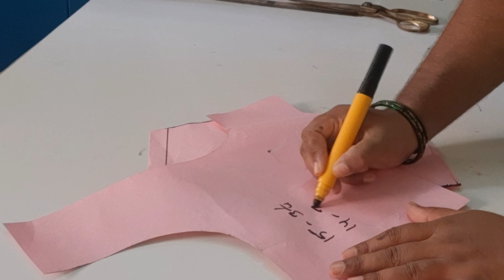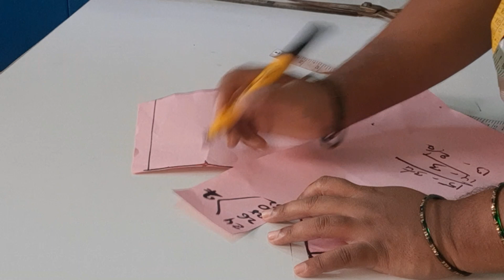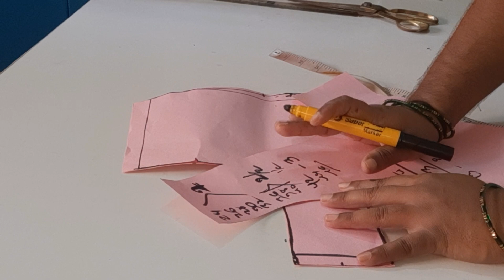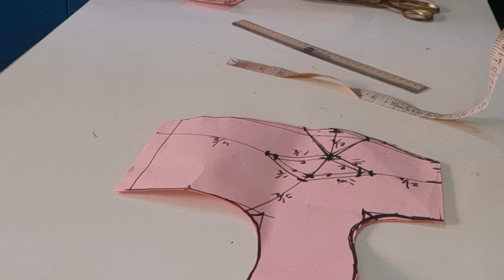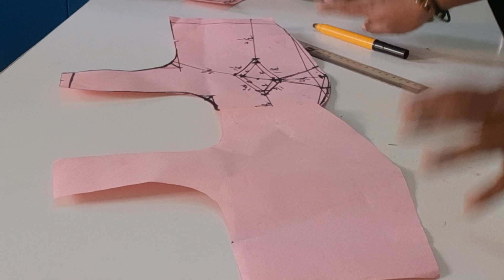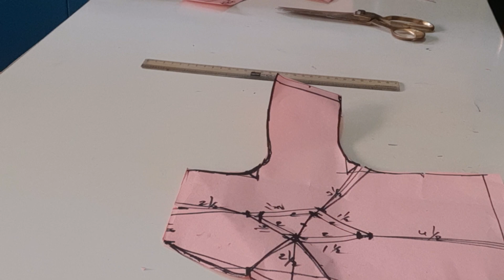DAY-4 ,ಬ್ಲೌಸ್ ಫ್ರಂಟ್ ಪಾರ್ಟ್ ಡಾಟ್ಸ್ ಹೊಸಬರಿಗೆ ವಿವರವಾಗಿ ಅರ್ಥವಾಗುವ ರೀತಿ/ front part dots for beginners